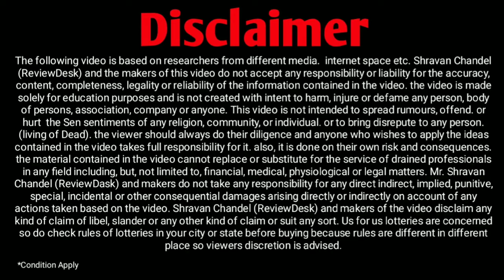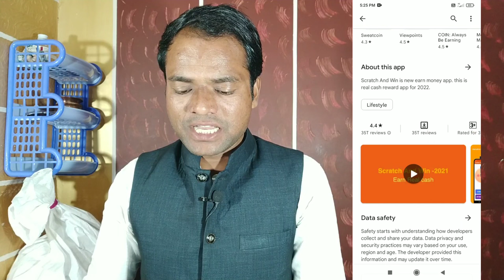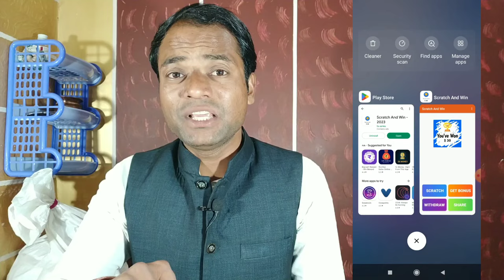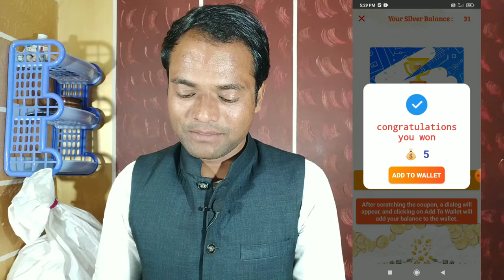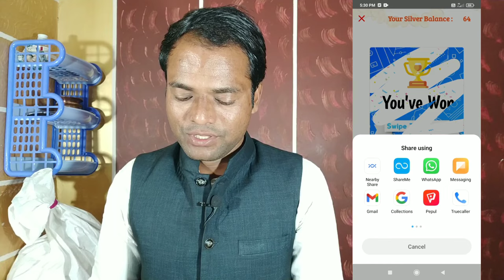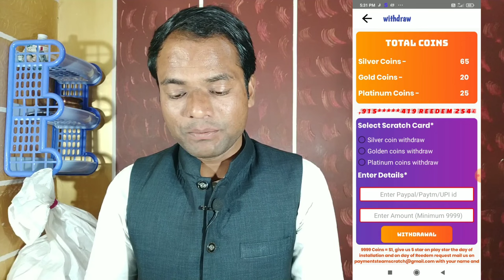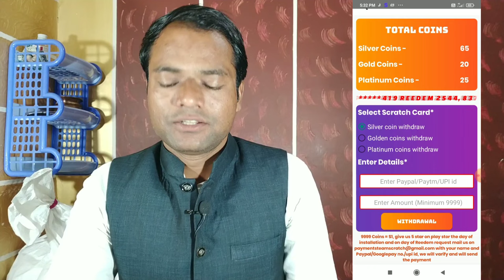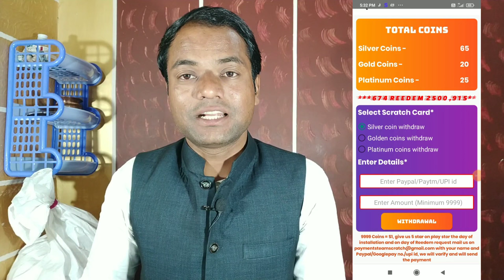1 Scratch = Rs 70 | Scratch Card App se Paise kaise kamaye | Scratch card and Win App | Earning App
is video me 1 scratch = rs 70 kamayege. ye scratch card app se paise kaise kamaye bataya hai. yah scratch card and win app. earning app hai.

real earn money with proof
scratch app
real scratch app